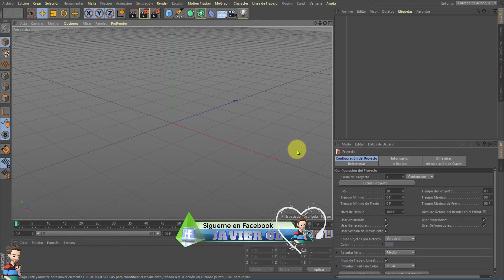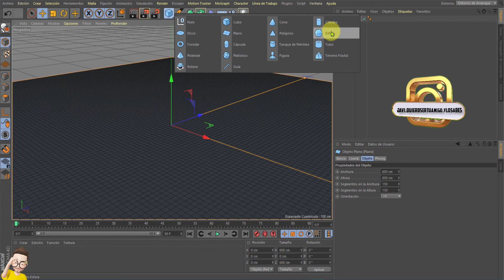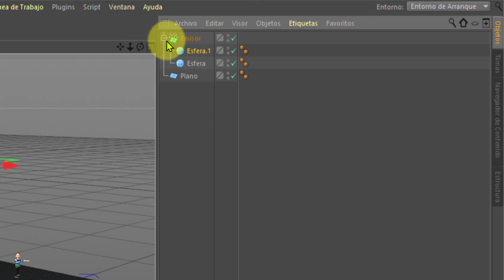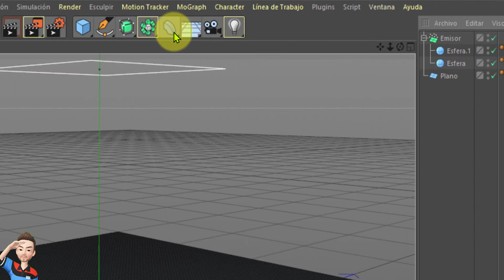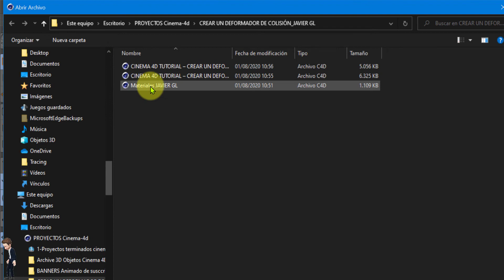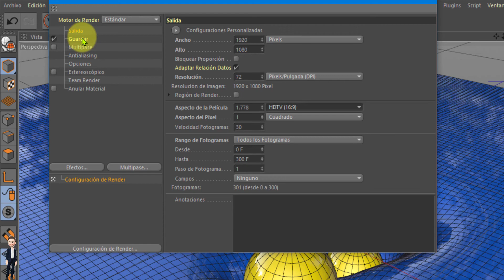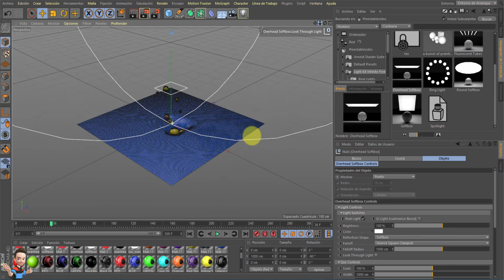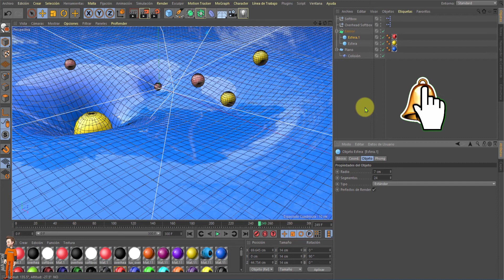CINEMA 4D TUTORIAL – Como Crear un Deformador de Colisión con Esferas ➽ JAVIER GL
Hola amigos que tal estan, en este tutorial de cinema 4d, te enseñaré cómo crear una animación Smooth Collision Deformer en cinema 4d,  puedes agregar este tipo de animación como efecto de gota de lluvia y efecto de partículas.

🔴 Como Crear MATERIALES y ESFERAS REFLECTANTES en 🅲🅸🅽🅴🅼🅰 4🅳 Link del Proyecto Utilizado ↣

▶Cinema 4D es un software de creación de gráficos y animación 3D desarrollado originariamente para Commodore Amiga por la compañía alemana Maxon, y portado posteriormente a plataformas Windows y Macintosh (OS 9 y OS X).
👁‍🗨🎬 En este vídeo tutorial te enseñaré a cargar materiales de la manera mas sencilla en tu programa CINEMA 4 D.

▬▬▬▬▬▬▬▬▬▬▬ஜ۩۞۩ஜ▬▬▬▬▬▬▬▬▬▬▬▬▬▬

▶RECUERDA:
 ✔Me gusta = valorar
✔Comentar = mejorar